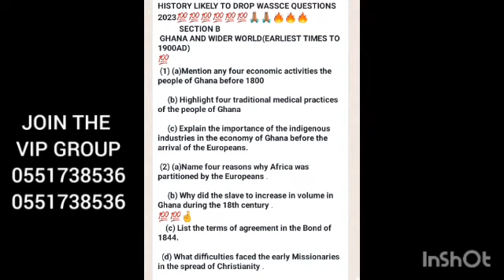WASSCE QUESTION 2023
On WhatsApp now
WELCOME THANK YOU FOR CONTACTING US
1. *BECE SCHOOL PLACEMENT*
2. *BECE RESULTS UPGRADE*
3. *WASSCE RESULTS UPGRADE*
4. *NABPTEX RESULTS UPGRADE*
5. *NOV DEC QUESTION AND ANSWERS*
6. *ALL KINDS CERTIFICATE AVAILABLE*
7. *RECRUITMENTS PROTOCOLS*
8. *NABPTEX QUESTION AND ANSWERS*
9. *WASSCE QUESTION AND ANSWERS*
10. *RESULTS CHECKER*